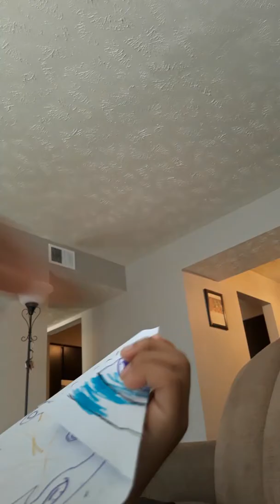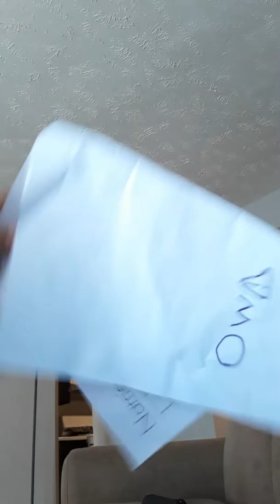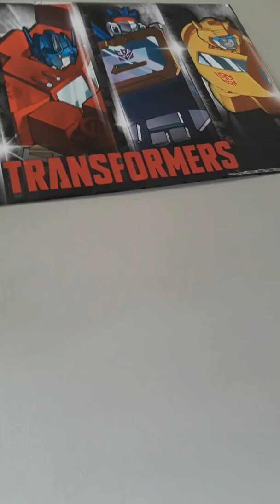February 9, 2019